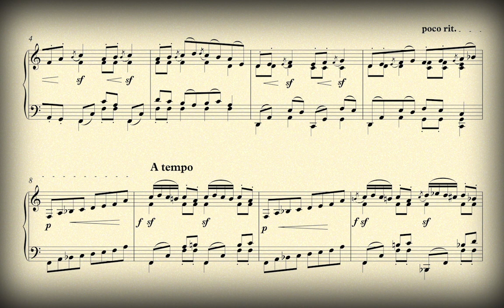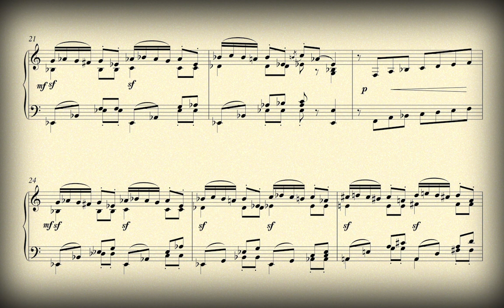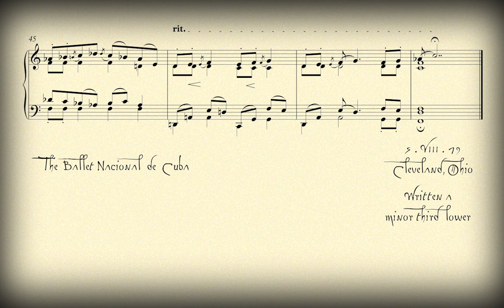Backstage Dancers - Charles Dvorak, composer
Ballet Nacional de Cuba